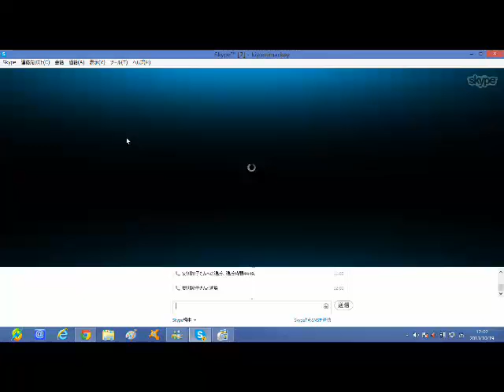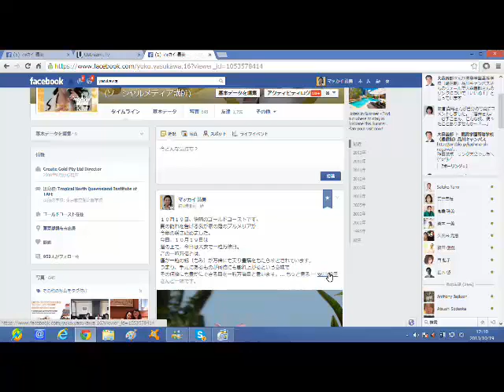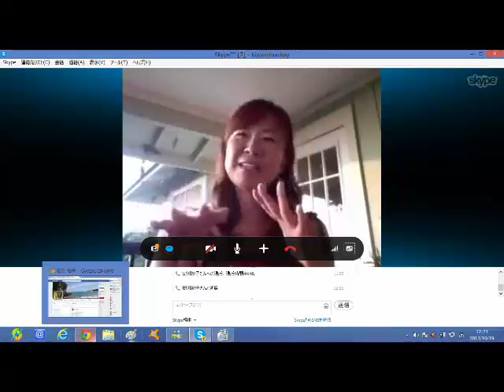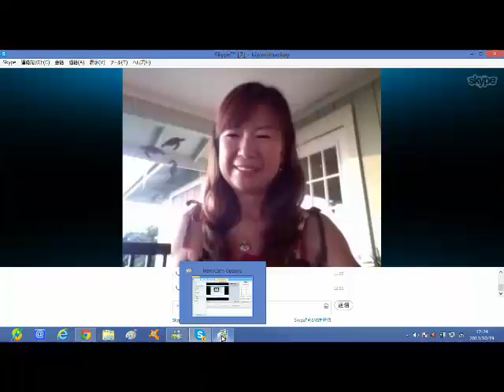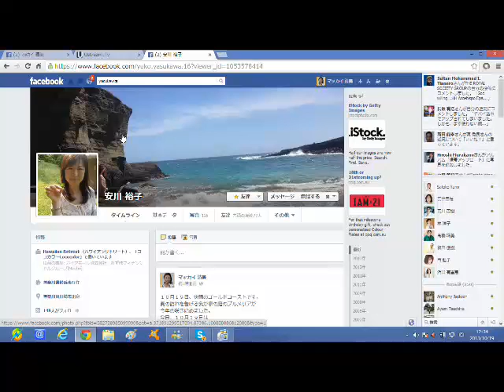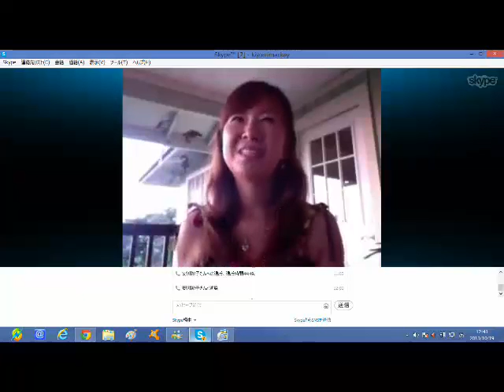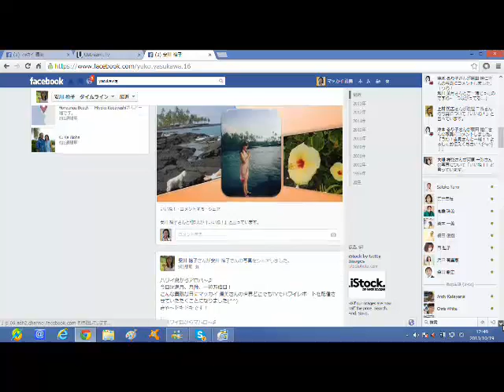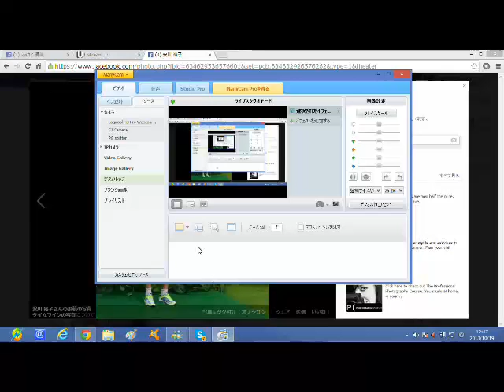ハワイ島から生中継 安川裕子さん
ソーシャルメディアTV
ハワイ島から生中継

ゲスト：安川裕子さん
MC：マッカイ清美
２０１３年１０月２１日配信

イルカと泳ぐリトリートなど
ハワイ島で自らの魂のお仕事をなさっている
安川裕子さんとオンラインで結びライブ対談を
お届けいたしました、
２０１３年１０月２１日配信

安川裕子さんのご紹介
安川 裕子さんの自己紹介
「ココカラ～Cococoior」の安川裕子です。

ニックネームは、ゆうこりん。
神奈川県川崎市出身。
横浜市に２８年在住。
高校生のころの夢はアナウンサーになること。

金融機関に就職、結婚、二児の母
普通の主婦だったが、病気をきっかけに
コーチング、ヒーリング、カウンセリングを学び
人生が大きく変化しました。

夫婦、家族の問題、病気を乗り越えて
現在は、横浜の海の見えるサロンで
個人セッションやセミナーを開催しています。

【ココカラ】とは
■何かを始めるのに遅すぎることはない。
今ココから、小さな一歩を踏み出すこと。
■ココロとカラダをゆるめて
かるく、明るくナチュラルに生きること。
■みんな違ってみんないい
個々のカラーを大切にすること。
など、あなたらしくHappyな人生を送るためのサポートをしています。

今まで辛いこと苦しいことも経験してきましたが、
それが今では全部リソースになっています。
人生、無駄なことは何もないんですね。
今はワクワクすることをして人生を楽しんでいます。

■コーチング、カウンセリング
CTI、ICPコーチ
日本コーチ協会神奈川チャプター会員
日本メンタルヘルス協会心理カウンセラー
コーチングフェスタ実行委員
ハロードリーム実行委員
笑顔のコーチングファシリテーター
ドリームマップ講師
苫米地ワークス卒業（バリ島、中国）
コミュニケーションセミナー講師
子育て講演など

■ヒーリング、セラピー
クオンタムタッチヒーリング
ハワイアンマナヒーリング
EFTタッピングセラピー
エンジェルカードリーディング
光と風を感じるワークショップなど

■ファシリテーション
Art of Hosting
ダイアログ、ワールドカフェ等対話の場作り
ワークショップ開催

■その他のイベント
・Hawaiian Retreat（ハワイ島）
　ただいま2013年2/23~3/1、お申し込み受付中！
・素敵なゲストとコラボして「ココカラ　☆カフェ」
・「ミラクルヴォイスレッスン」（毎月　第三土曜日）
・MC（講師サミット、コーチングフェ　スタなど）
・パーソナルカラー、メイク
　ファッションコーディネート
などなど

今までの経験を活かし
その人にあったオリジナルメニューで
さらにキラキラに輝く人生のお手伝いをさせていただいてます。

■好きなこと
　イルカと泳ぐこと
　歌うこと
　人を笑顔にすること
　美味しいものを食べること
　宇宙のことを考えること

美しい地球に
この時、この場所で出会えたに感謝☆